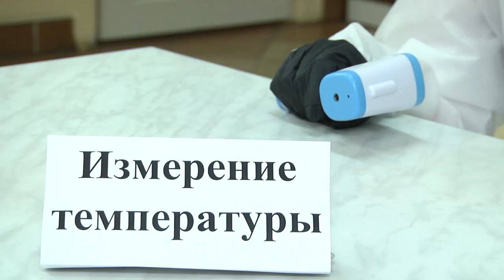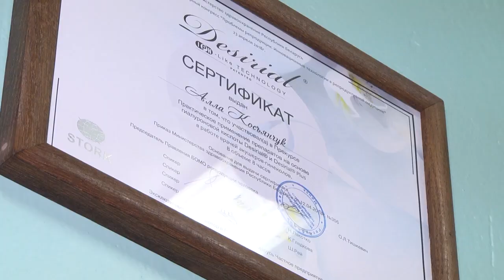2020-12-17 г. Брест. Услуги областного кожно-венерологического диспансера. Новости на Буг-ТВ.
Медицинские услуги от Брестского областного кожно-венерологического диспансера.
В  медицинских учреждениях нашего города  востребованы услуги квалифицированных врачей по направлению гинекологии, аллергологии, ультразвуковым исследованиям внутренних органов, а также различные лабараторные анализы.  Быстро и по разумным ценам можно обследоваться в Брестском областном кожно-венерологическом диспансере. Врачи первой и высшей категорий, прошедшие стажировку в ведущих клиниках Беларуси и России,  смогут решить многие  проблемы в области здоровья.